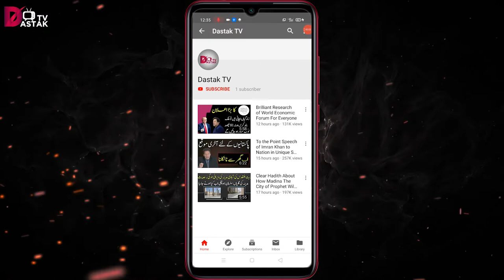Jaaniye Kon #23 l Lala Shahin Pasha l Muslim Warrior l Dastak Tv l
Instagram.com/dastak_tv

Like our video and share your feedback in comment section.

Regards: Dastak Tv